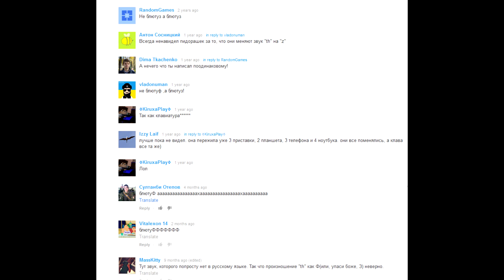Изяруб: bluetooth как произнести звук th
Как переводится Bluetooth. Как правильно произносить Bluetooth. Как произнести звук th. Как произнести межзубный звук. Почему американцы всё время улыбаются. Зачем американцы лыбятся. Читать